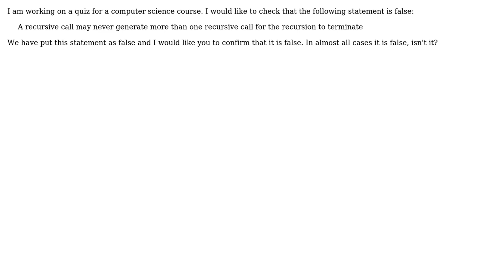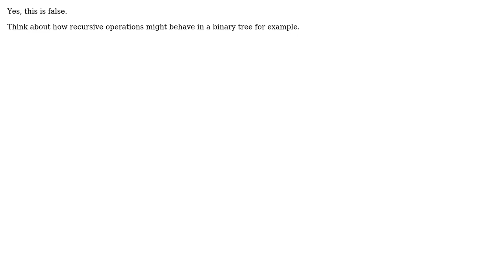Software Engineering: True or false about recursion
With thanks & praise to God, and with thanks to the many people who have made this project possible! | Content (except music & images) licensed under CC BY-SA | Music | Images & others | With thanks to user Telastyn user Niklas Rosencrantz and the Stack Exchange Network Trademarks are property of their respective owners. You are responsible for your own actions.